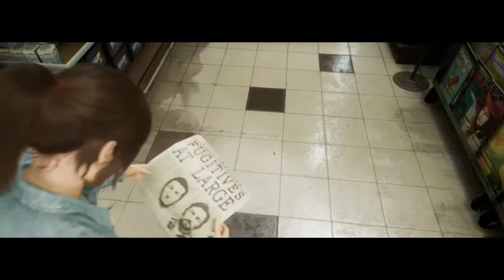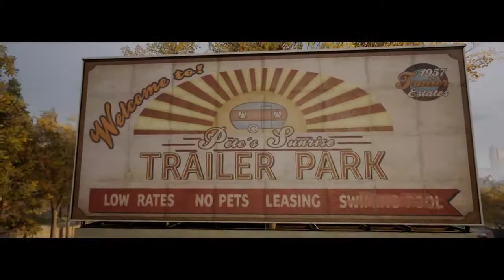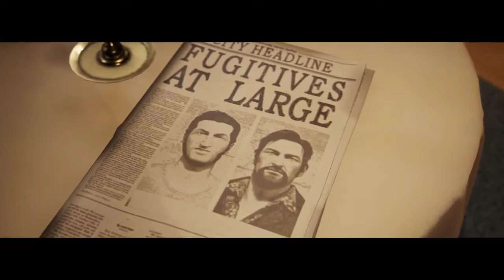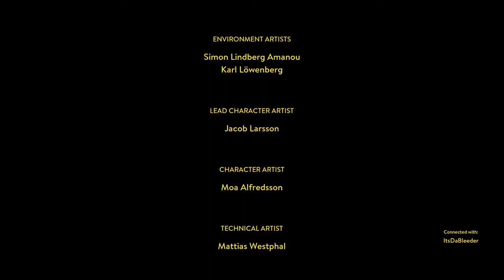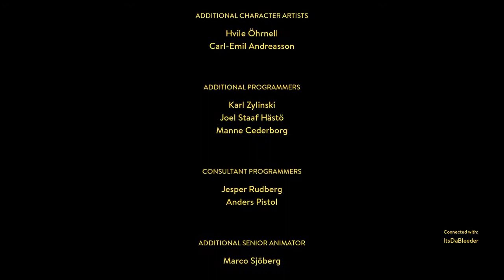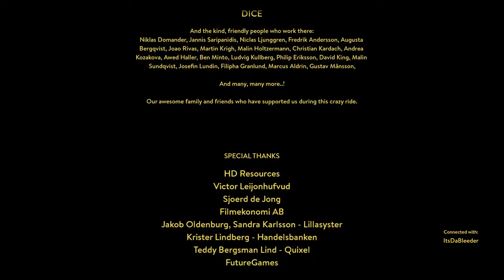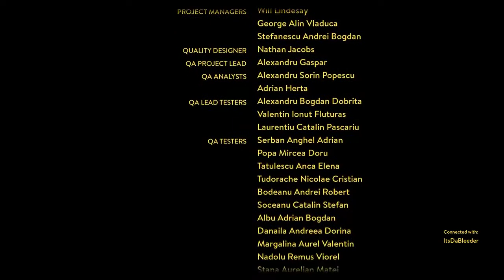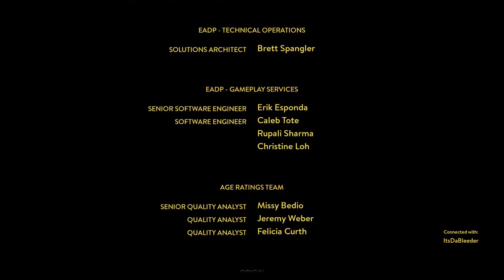A Way Out Escaping with DarthBleeder Part 2 / 2 with Kusella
Tag team play.Playing with Kusella , VOD courtesy of Kusellaplayz.